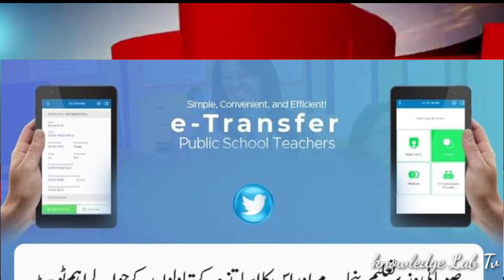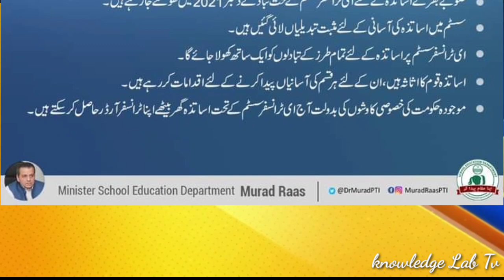E Transfer for Government Teachers open l knowledge Lab Tv l Good News for Govt Teachers l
E Transfer for Government Teachers open l knowledge Lab Tv l Good News for Govt Teachers lFirst Biggest News Chennal for Government Employees. It's Provide best Information about Govt Employees Notification , Service Rules, Encashment, Timescale Promotion, GPF, Retirement Rules, Family Retirement and Pension.
❤️ My Facebook page (Pak Employees).